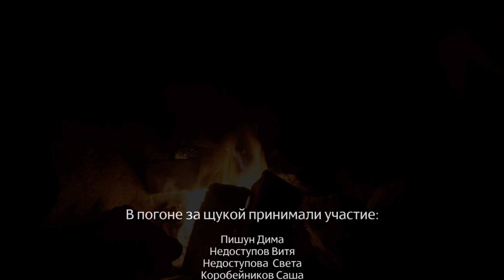Руза 2016 или в погоне за щукой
Рыбалка на Рузском водохранилище, июль 2016